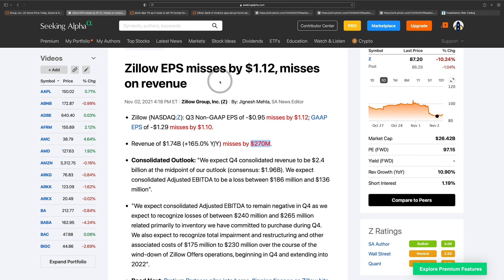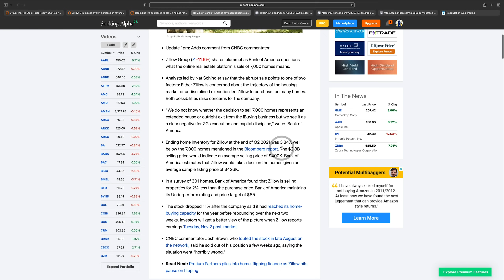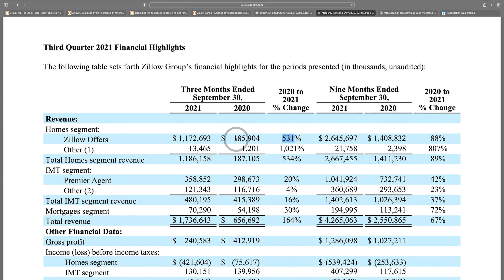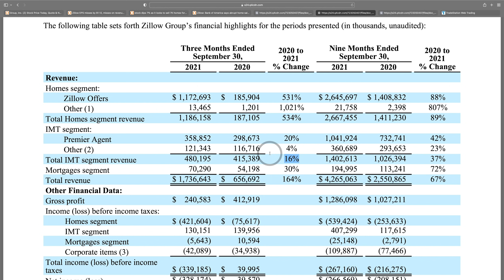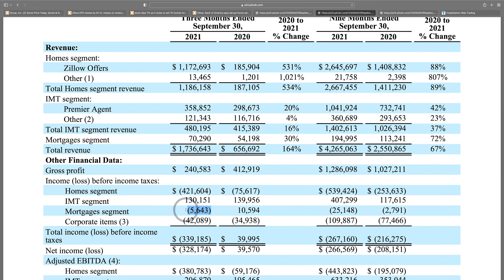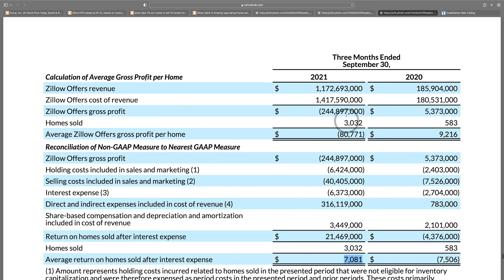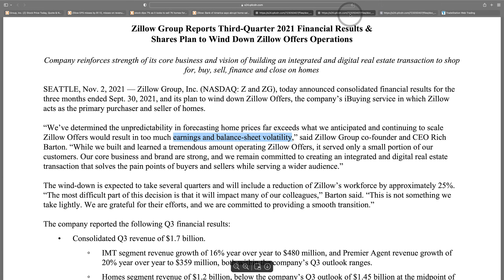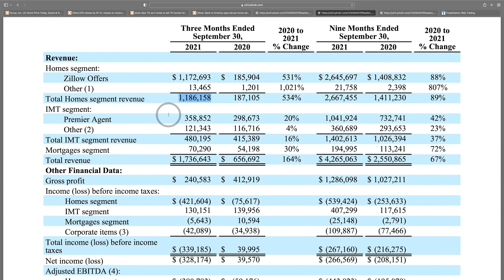Zillow (Z) Down 60%! QUITS House Flipping! Real Estate Crash Coming?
Zillow Group Z Stock reported Q3 earnings after the bell today. The company made news by quitting it’s house “buying” flipping unit of the business after sustaining large loses. Observers are winding if this means a real estate crash might be coming since Zillow took a loss on the business unit.

We Get A Small % Of Your Purchase

You Will get $10 after you buy $100 worth of Crypto!

You Will Get Free Shares Of Stock When You Open An Account!

Timestamps:
Intro: 0:00
Zillow Q3 Press Release 1:03
Zillow CEO Quits House Flipping 3:27
Zillow Q3 Financials 5:07
Zillow House Flipping Loses 8:52
Zillow Technical Analysis 11:08
Conclusions 13:39